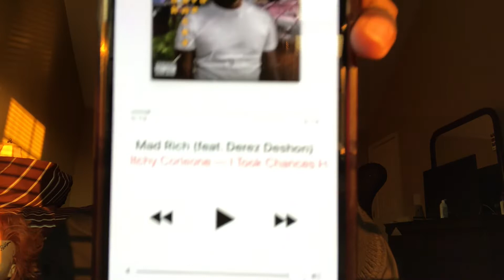Q&A ++ Whats Been Going On Lately !!!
Q&A  Whats Really Been Going
STAY TURNT

AND DON'T FORGET TO CHASE THAT BAG AND STAY TURNT

 -TREZZO